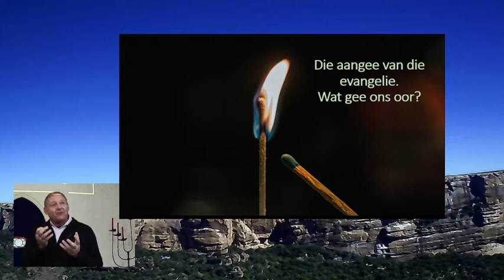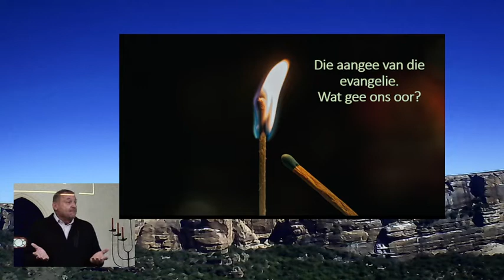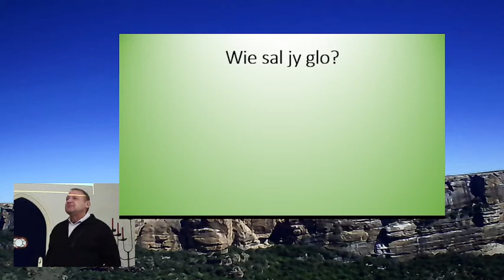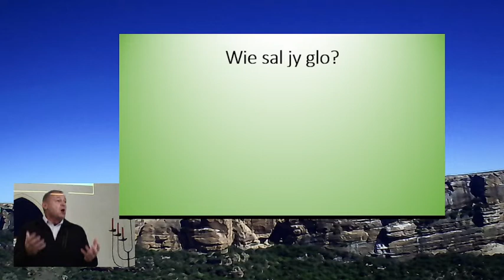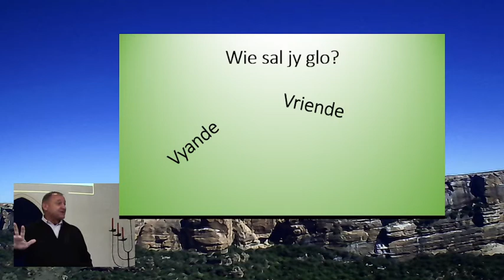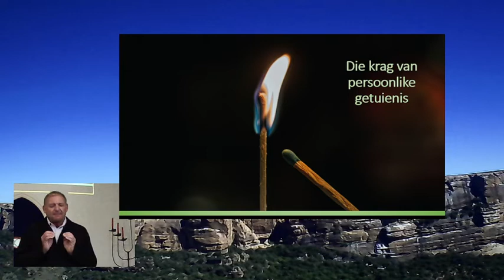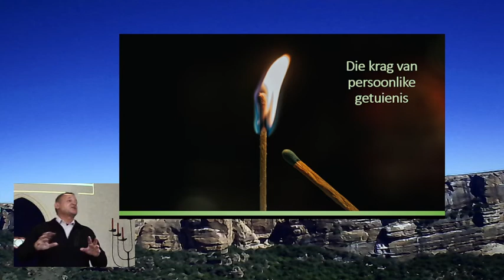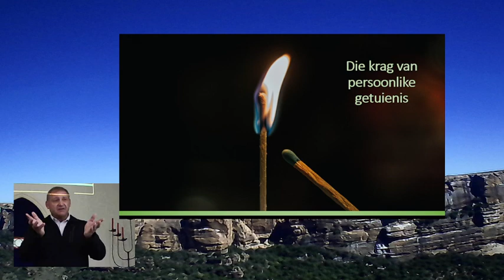1 Kor 15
Die opstanding bring nuwe lewe